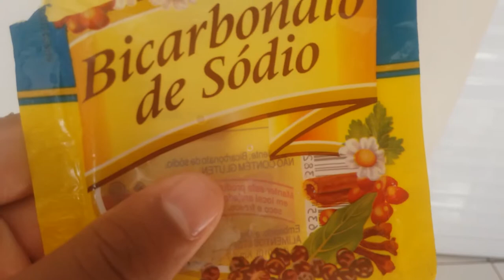Faxina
Faxina no banheiro